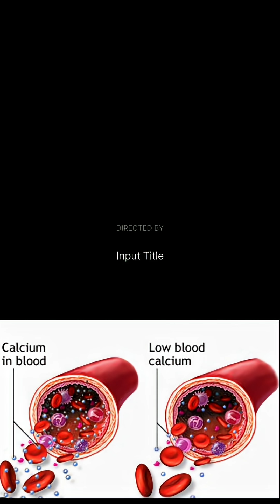"Misconceptions about : Spinal Anesthesia & Backpain!"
"🗣️Myths 🤔busted by Dr Sravanthi Reddy..!👩‍⚕️ about Spinal anaesthesia